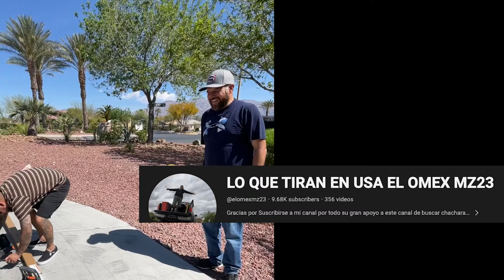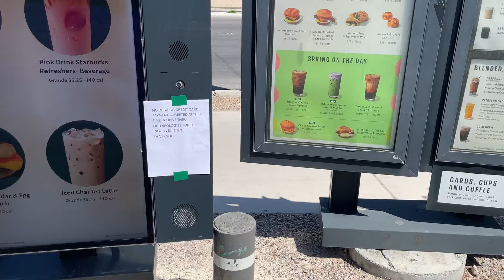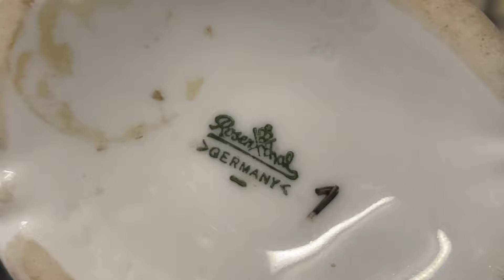Just When You Thought You Caught A Break, This Happens / Day 51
Hi I'm Sonny,
Welcome to my daily vlog where I share my life how I process throughout each day doing the things I enjoy that's become my way of living. It's never the same and different is good, sometimes.
Today started off waking up to Cesar texting if I was hitting up the nearby community yard sales. I haven't been wanting to source so I can catch up on what I have, but when it's a community sale going on in your neighborhood, you gotta step out. Cesar found a bunch of stuff. I was selective and focused  on what I had in my wallet, which was around $42 bucks. I did alright for still remaining with $14 left.

Thrifting Channel @SonnyLasVegas
Co-host: @ResellerIslandPodcast